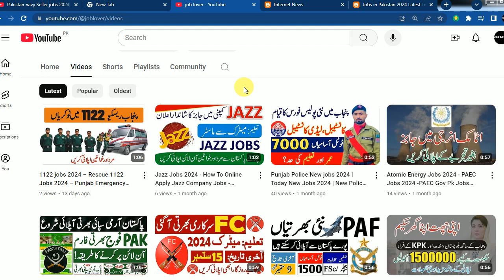Pak Navy Sailor New Jobs 2024 | Pak Navy New Technical Jobs 2024 | How to Apply Online Pak Navy Jobs